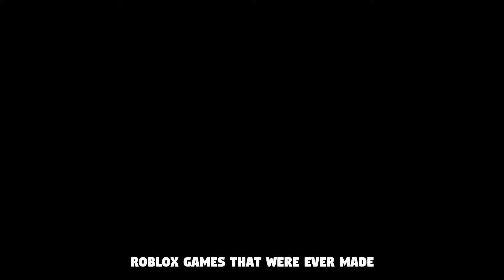Opening 100 PREMIUM Gorilla Boxes In Adopt Me Fairground Update!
Opening 100 Premium Gorilla Boxes In Adopt Me Fairground Update! how to hatch the new albino gorilla, trading the albino gorilla, trading emperor gorilla and hatching the new adopt me gorrila pets to see what they are! how to get all the new gorilla in adopt me pets update! we trade sunnyxmisty adopt me and open the new gorilla cannon with sunnyxmisty adopt me and other playadoptme youtubers to see what we get!